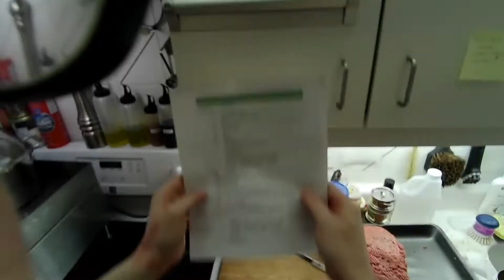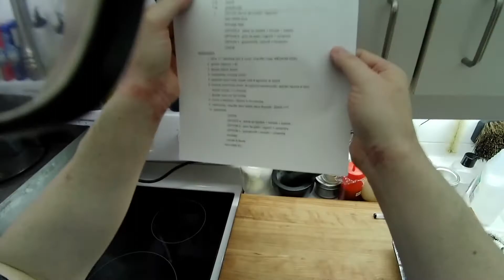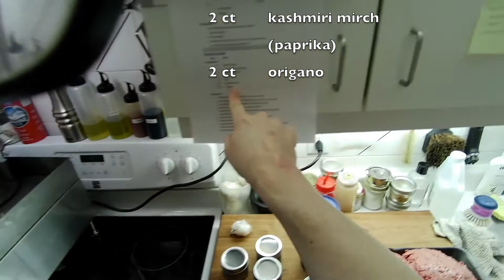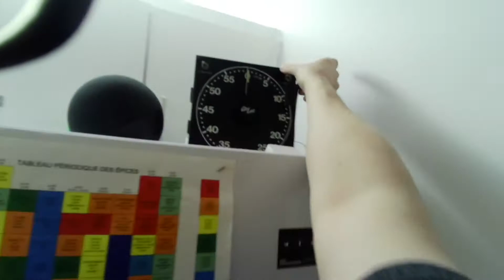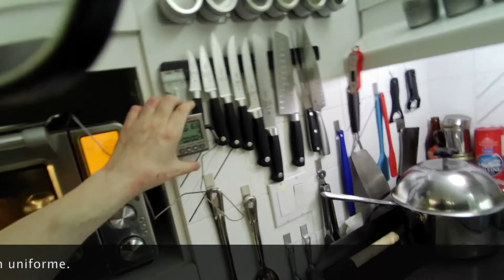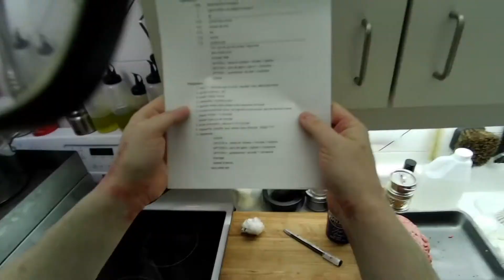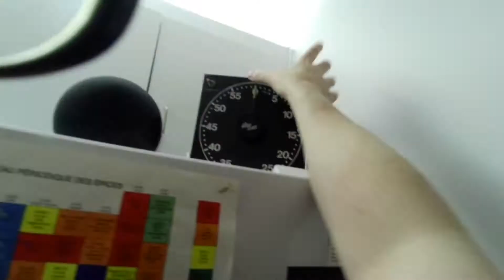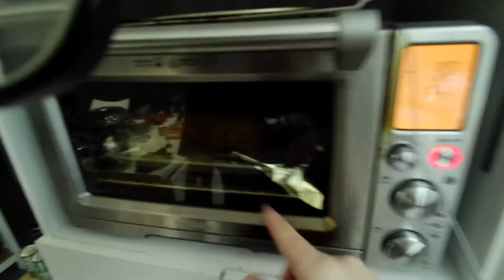Cuisiner plus d'une recette à la fois : Viande à Donair et à Tacos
Aujourd'hui on prépare de la viande à Donair (type Halifax) et de la viande à Tacos (style américain).  Ce sont des bases pour d'autres recettes qui vont suivre bientôt...